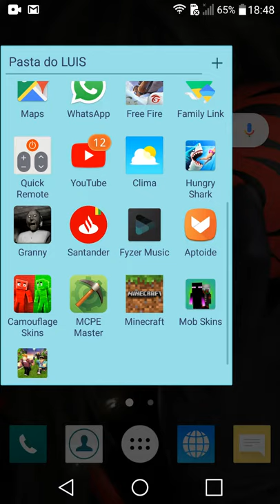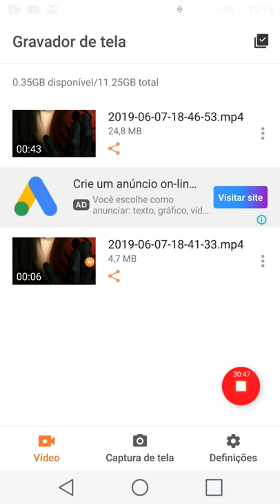A casa do meu sonho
Sonnhhoo